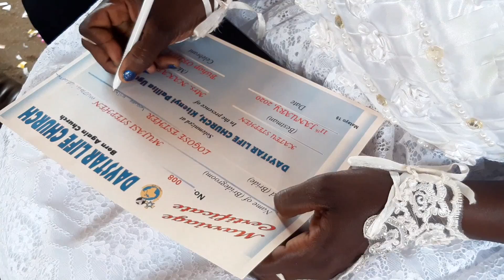24 January 2020